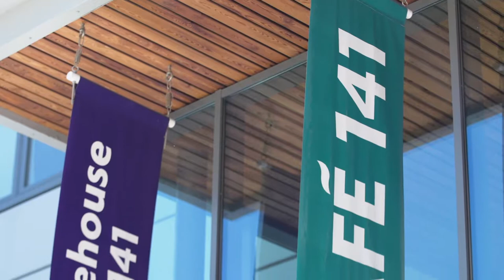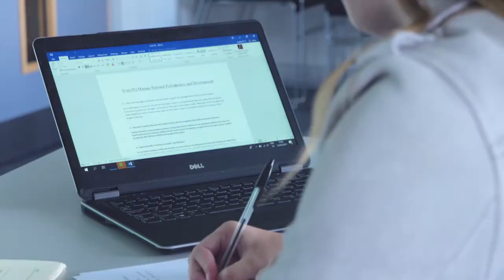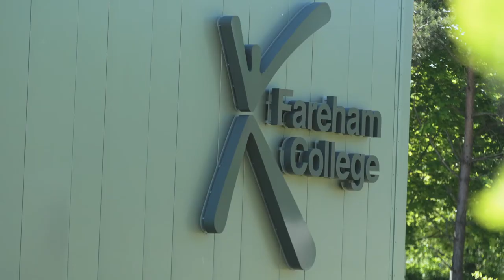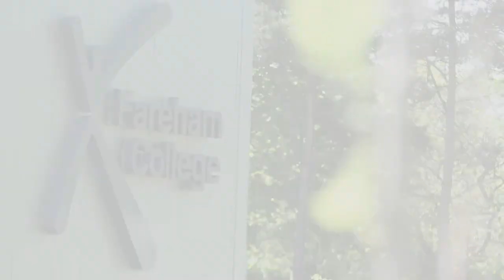Business Plus & Fareham College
You can earn, learn and achieve with an Apprenticeship at Fareham College. Our Business Plus team helps apprentices to achieve some of the highest success rates in South Hampshire. We know that students who have work-ready skills and experience are the most likely to find employment.⠀
Learn Locally, Achieve Excellence at fareham.ac.uk/business-plus⠀